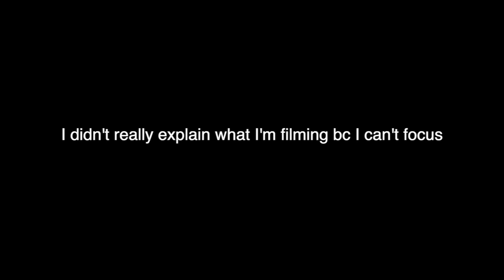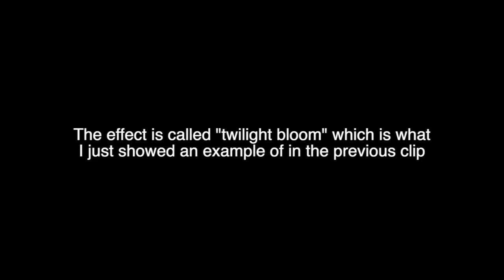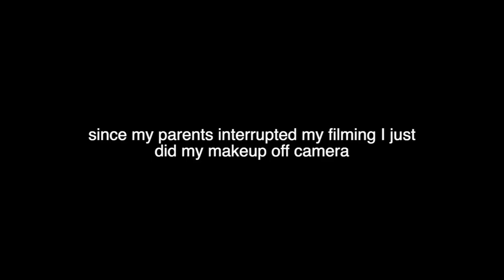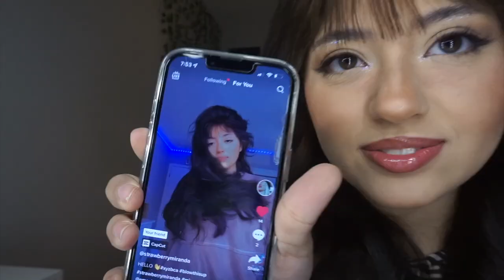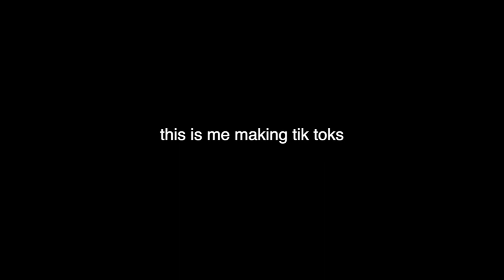A DAY IN THE LIFE OF A TIK TOKER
I thought it would be fun to make a realistic day in the life of a ✨tik toker✨i hope you enjoyed!! Lmk what kind of videos you want me to make in the comments!!! luv ya :)